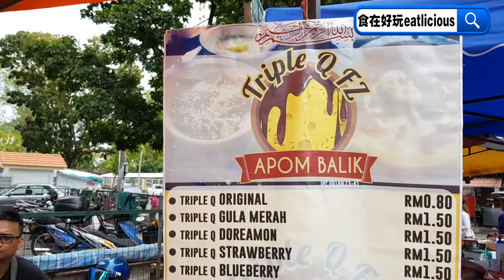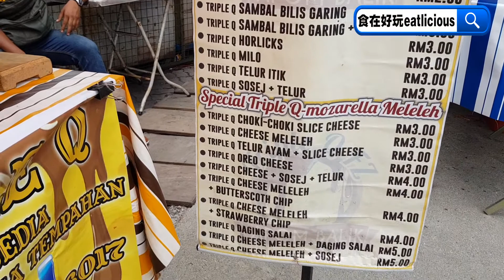【美食vlog】Apom Balik Triple Q：Cheese拉超长曼煎糕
【Cheese拉长长 + Choco Chips Banjir的Apom Balik】
Relau Public Bank旁边（SPICE对面）有一档不起眼的马来人Apom Balik（曼煎糕），竟然卖超过40种的Apom Balik，鸭蛋的、Choki Choki（童年回忆啊!!）、Doraemon、Oreo、花生酱、Coco Crunch等，什么奇奇怪怪的都有，最好卖的就是... CheeseMeleleh 还有 CheeseChocoChips !!

Apom Balik Cheese Meleleh加入了超级多的Cheese，老板豪迈地不停刮一堆的Cheese下去，趁热吃时还可以拉长长啊!! 怎么可以有那么犯规的Apom Balik啊!!! 这下午茶太Heavy了啦~

另外，我们看到很多人点的Cheese Meleleh + Choco Chips，老板的Choco Chips好像不用钱酱，不停地洒进去，而且又加入了Jagung，看起来就像Choco Chips Banjir一样，实在是O...M...G!!!

价格方面从Basic的RM0.80到最贵的也是RM4而已，材料下手这么重，基本上这个价钱不贵啦!!

地点：1, Jalan Relau, 11900 Bayan Lepas, Pulau Pinang  (Public Bank Relau旁边的橙色Canopy)
营业时间：1PM - 7PM（暂时每天营业）
联络号码：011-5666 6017（接受预定）